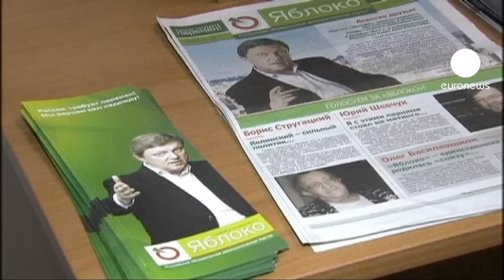بوتين أمام اختبار الشارع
من ميدان الثورة بوسط موسكو تستعيد المعارضة الروسية، لاطلاق ثورتها ضد الكرملين احتجاجا على نتائج انتخابات الأحد الماضي.

ثورة لوحت بها بعد فوز حزب "روسيا الموحدة " الحاكم بالانتخابات التشريعية.